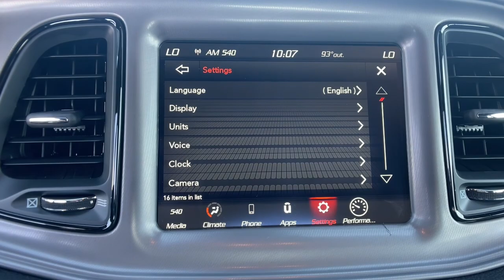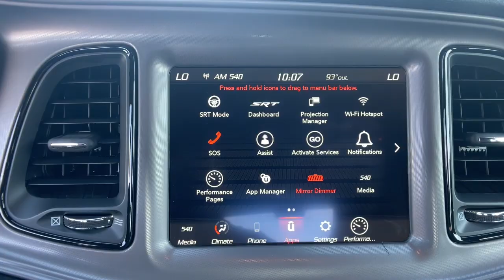2023 Dodge Challenger R/T Scat Pack FL Orlando, Deltona, Sanford, Oviedo, Winter Park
New 2023 Dodge Challenger R/T Scat Pack available at CDJR of Seminole County located in 750 Towne Center Blvd, Sanford, FL, 32771. Servicing the Orlando, Deltona, Sanford, Oviedo, Winter Park area.

Picture yourself in the  2023  Dodge Challenger. Drive with attitude in the uncompromising Challenger, the muscle car with a menacing stance and a fierce heart.  The following are some of this vehicles highlighted options: Keyless Entry, Remote Engine Start, Heated Mirrors, Keyless Start, 8 Cylinder Engine, Premium Sound System, Satellite Radio, Fog Lamps, Back-Up Camera, Aluminum Wheels. Take your lust for power to the next level. Drive the Challenger.